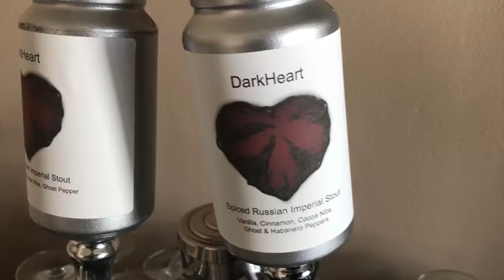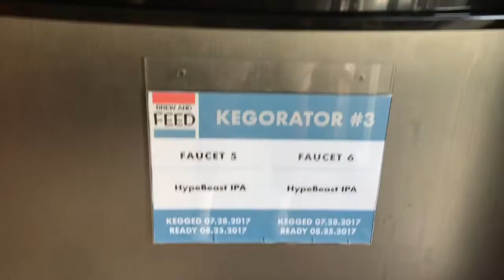Brew and Feed Studio and Taproom Walkthrough